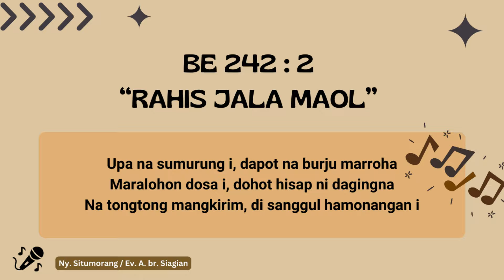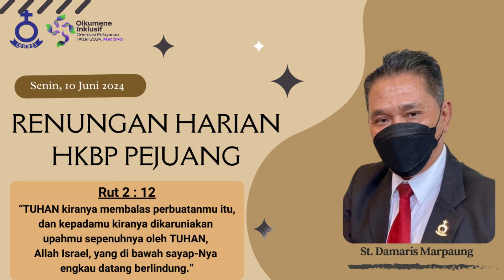HKBP Pejuang Bekasi - Renungan Harian 10 Juni 2024 - Rut 2 : 12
Renungan Harian
10 Juni 2024
Renungan oleh : St. Damaris Marpaung
Ayat Renungan : Rut 2 : 12
Singer : Ny. Situmorang/ Ev. A. br.Siagian
Video Editor : James Sitanggang
bank HKBP Pejuang Bekasi:
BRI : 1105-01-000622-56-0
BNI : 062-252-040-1